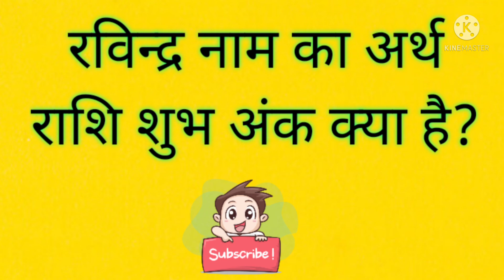रविन्द्र नाम का अर्थ राशि शुभ अंक क्या है ravinder ka arth meaning matlab rashi shub ank